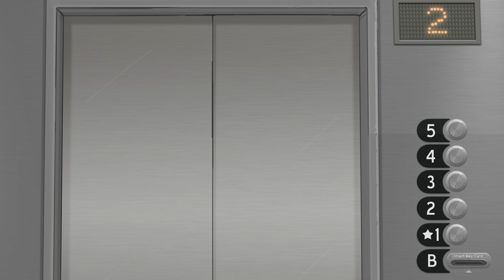Sally Face PL #7 | EP2 | Demoniczne znaki?! D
Sally Face gameplay PL // Sally Face po polsku

Czołem ludziska!
Sally Face to platformowa gra przygodowa z elementami grozy i horroru. W grze prześledzimy losy Sala, jego tragiczną przeszłość i poznamy mroczne tajemnice jego świata.

Albo wesprzyj bezpośrednio na YouTube!

Psychiczna pjona za wszelki feedback - szery, lajki, suby i hejty!